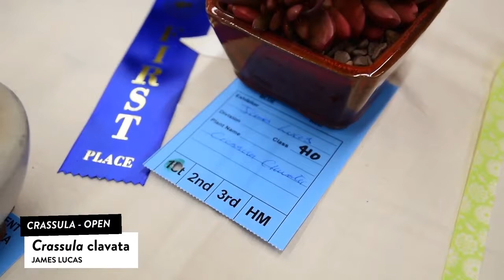Crassula clavata - اشكال واسماء العصاريات: كرسول كلافاطا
تطبيقات النباتات المنزلية:
بالعربية: